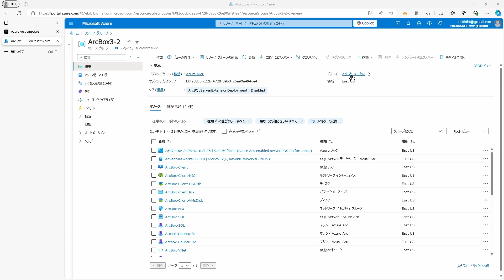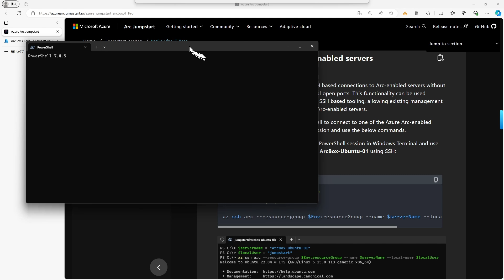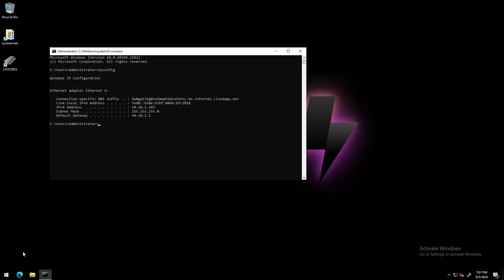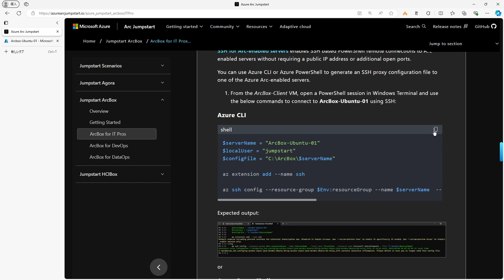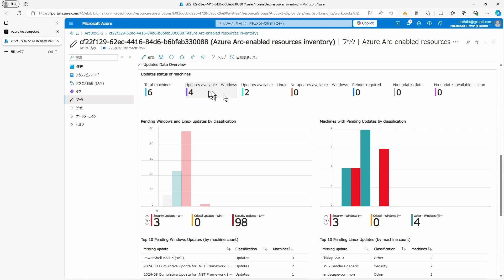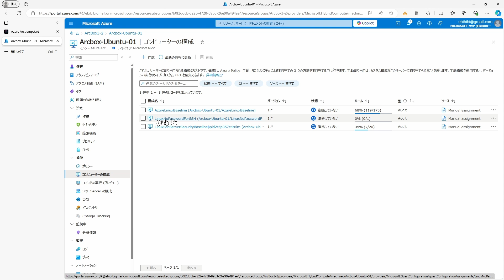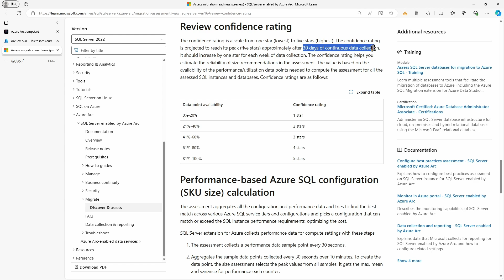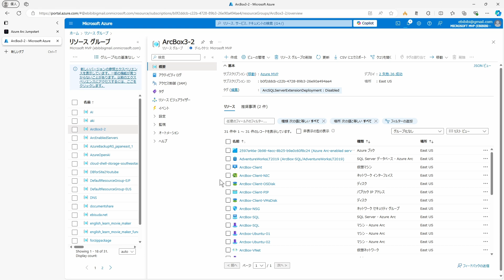【Part3】Azure ArcBox 3.0 for IT Proの体験シナリオを色々試す！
動画はメンバーシップメンバーに先行公開されます！シリーズ動画は途中からメンバー限定動画となります！またライブ配信のアーカイブはメンバー限定です！(生配信中は誰でも見られます。)

毎月、匿名で質問を事前に受け付けそれに回答するライブ配信もやってますので、良ければ下記より質問いただければと思います！

00:00 - Start
00:03 - 展開結果確認
02:56 - ArcBox for IT Proを実際に触ってみる
05:14 - Azure Arc VMにaz sshでアクセス
08:21 - Azure Arc VMであるWindowsへのaz sshでの接続
09:29 - Windows ServerにAzure ArcのSSH経由でRDP接続する
10:22 - Azure Arc VMへのMicrosoft Entra ID認証でのSSHアクセス
15:06 - Arc VMへのRemote PowerShell接続
19:07 - Azure Monitor Workbook
22:49 - Azure Update Manager
24:53 - SSH Posture Control
27:34 - Arc-Enabled SQL Serverのベストプラクティスアセスメント
29:26 - SQL Server マイグレーションアセスメント
31:52 - Microsoft Defender for Cloud
33:37 - まとめ

・趣味で音楽活動(ベース、ドラム中心)もやってます。YoutubeのBGＭは自作の曲か、長女の作曲した曲の時もあります。

・M365の更新情報を動画でサクッと確認したい方

■交流用Discord
まだよくわかってませんが、主に自分のYoutubeチャンネルの視聴者との交流用にDiscordのサーバーを作成してみました。よければ遊びに来てみてください～。